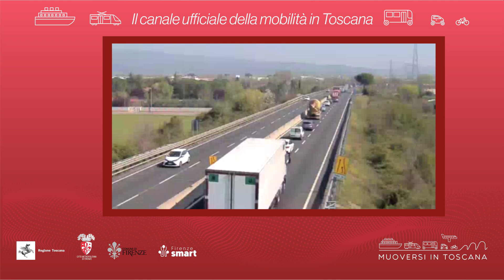Muoversi in Toscana - Edizione delle 13.30 del 31 luglio 2024